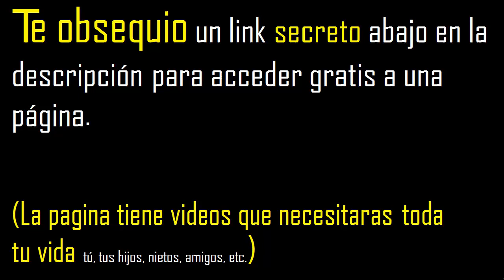El triple de un numero es igual a 54 , ¿Cuál es el número?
como convertir problemas matematicos en ecuaciones